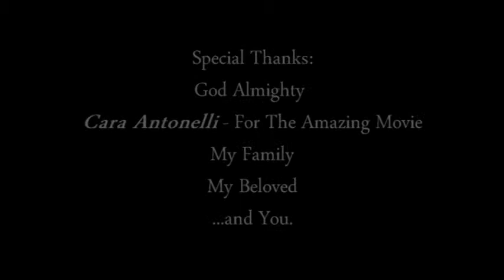The Story of a Ticking Time (Clock Tower)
Cerita tentang waktu yang berdetik. Tidak selamanya waktu terasa cepat, kadang terasa lambat, atau bahkan dalam hal ini, berhenti. Kita bisa menggunakan waktu, tapi tidak bisa memiliki waktu...
Karya pertama saya yang diunggah di dunia maya. Selamat menikmati :)
(Lagu ini dibuat untuk mengisi sebuah film pendek berjudul "Clock Tower" karya Cara Antonelli)

The story about the time ticking. Time isn't always fast, sometimes seem slow, or even in this case, stop. We can spend the time, but we cannot own the time...
It's my first work that i uploaded. Enjoy :)
(This song was made for a soundtrack of a short-movie titled    "Clock Tower" by Cara Antonelli)